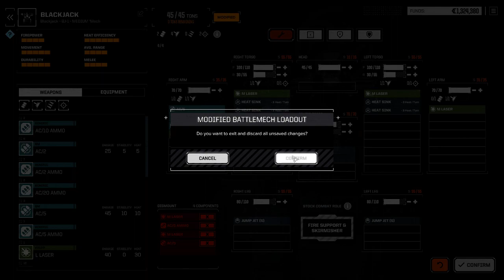Let's Play Battletech Ep 12 - Shorthanded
In the aftermath of the previous battle that nearly destroyed the Blackjack, the team works with limited mechs and pilots, with little room for error.